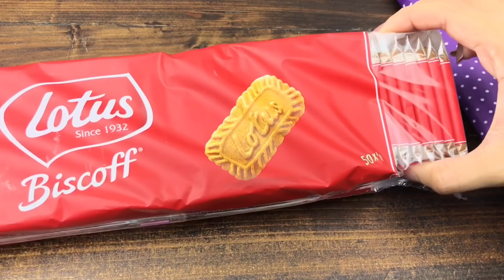جربت طبخات المشتركين الغريبة 😧💞! اندومي مع بطاطس مقلية وليز 🤤🤤!!